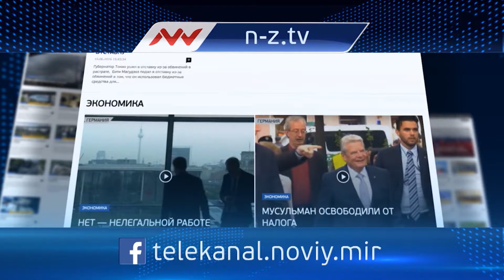Новое время, 23 июля 2016г, 18:00